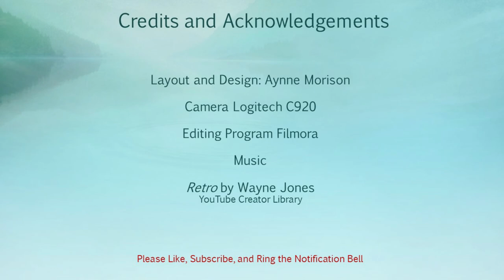First Look ELF Earth and Ocean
Sometimes you have to wait for sales to get palettes you've been wanting. Sometimes it seems like forever. ELF had a sale! I have the Earth and Ocean! Time to Play!